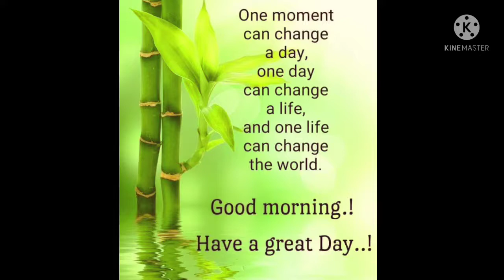gudmrng frnds.... photo adit with my favorite song rajakumari.. enjoy...